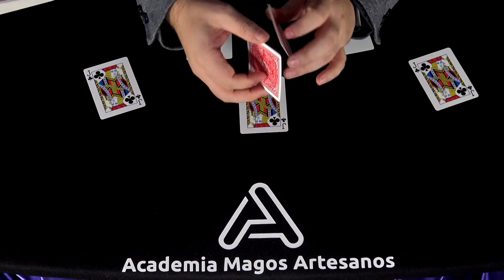Wild Times - Manolo Talman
Una maravillosa versión de Wild Cards de Manolo Talman, sencilla, efectiva, visual, impactante y poética.

Se entrega todo lo necesario para realizar el efecto en un doble juego de naipes para que puedas realizarlo con cartas Bicycle o con cartas Phoenix, como más te guste.

Manolo Talman, te guía paso a paso en un vídeo explicativo por todos los detalles, manejos y sutilezas de esta espectacular rutina.